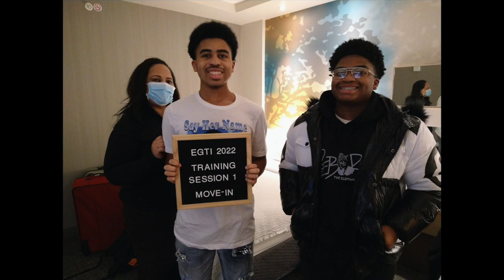2022 Training Session 1 Graduation